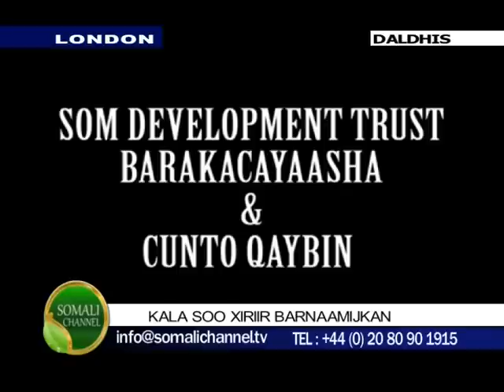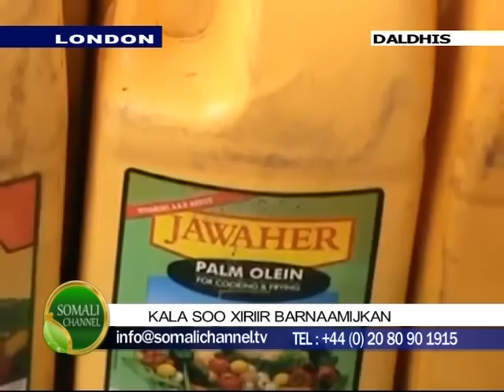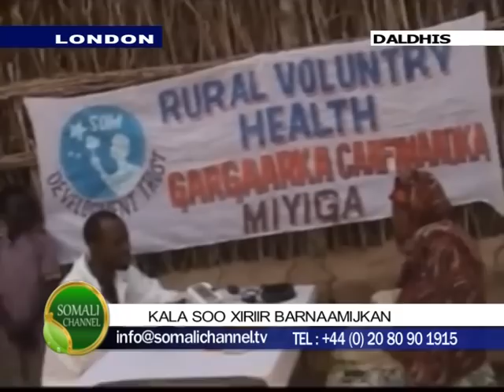DALDHIS 16 11 2012